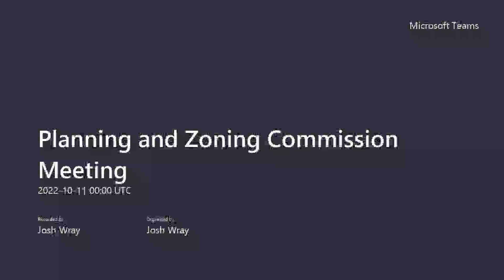Planning and Zoning Commission Meeting 10/10/2022